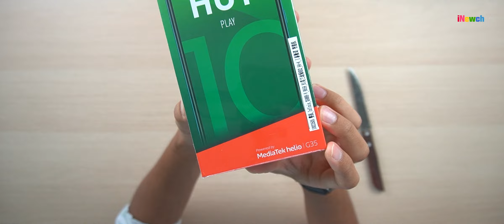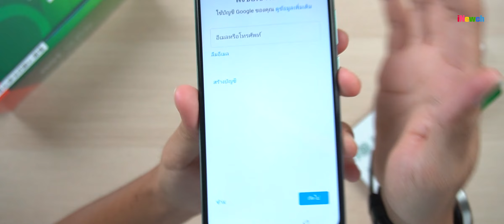แกะกล่องละเอียด Infinix HOT 10 PLAY สุดจัดปลัดลาหยุดไปซื้อมาใช้กันเลยทีเดียวญาติโยม